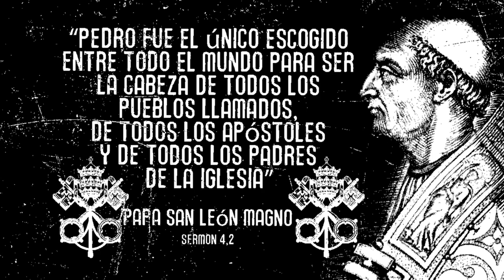PEDRO FUE EL ÚNICO ESCOGIDO ENTRE TODO EL MUNDO PARA SER LA CABEZA DE TODOS LOS PUEBLOS LLAMADOS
SAN LEÓN MAGNO
440-461

«Pedro fue el único escogido entre todo el mundo para ser la cabeza de todos los pueblos llamados, de todos los apóstoles y de todos los padres de la Iglesia» (Sermo 4, 2).